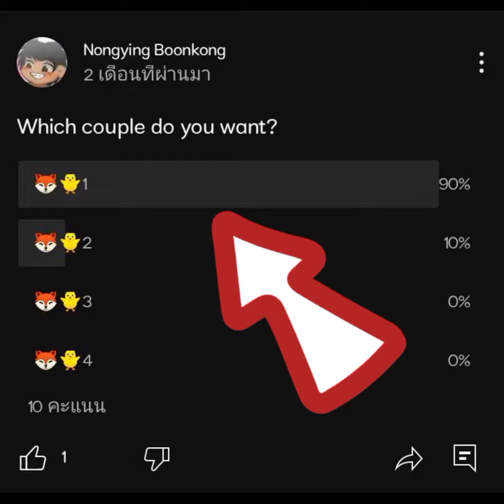[FNAF AU Speedpaint] Foxica (Foxy x Chica)